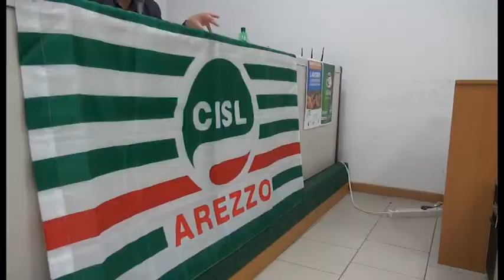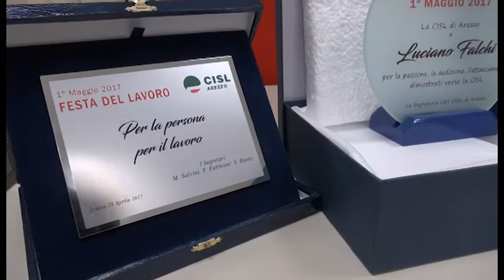Premio alla militanza sindacale, la Cisl omaggia i suoi iscritti